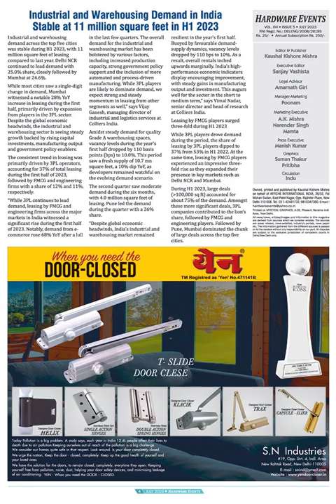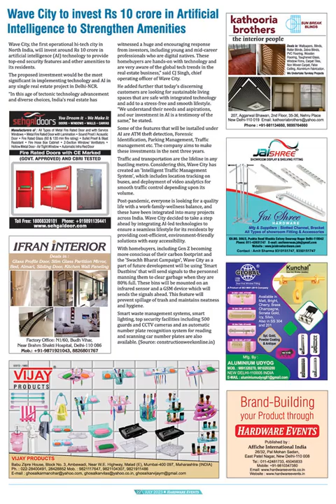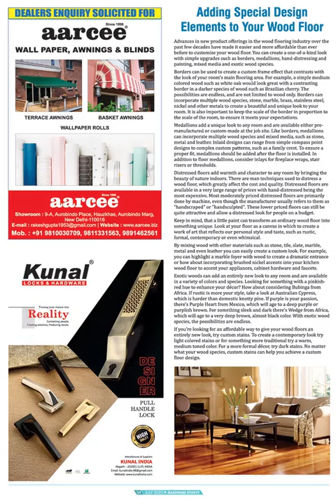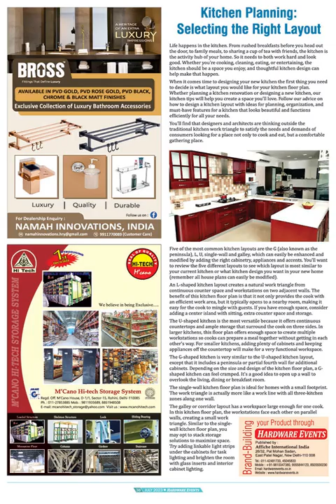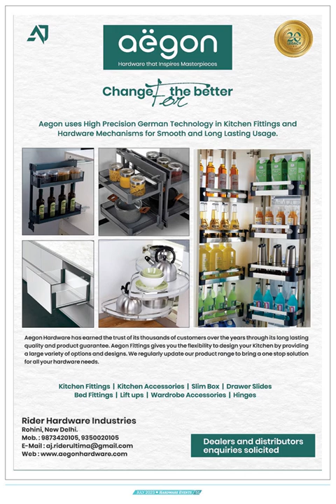July Edition 2023 || A Monthly Magazine 2023 || @hardwareevents ​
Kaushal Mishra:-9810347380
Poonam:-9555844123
Social Plateform :-